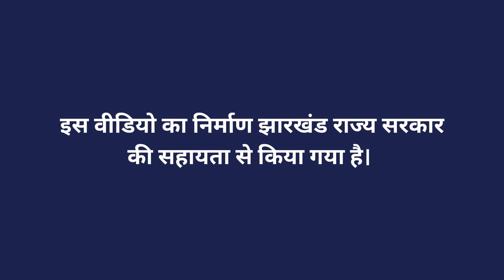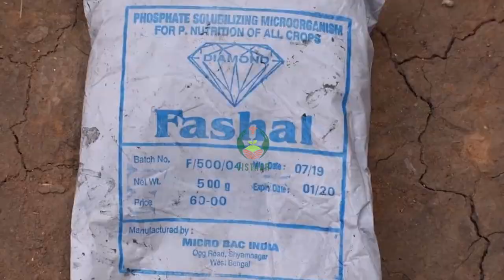गेहूँ - बीज का चयन एवं उपचार